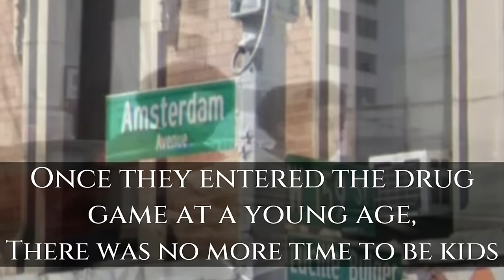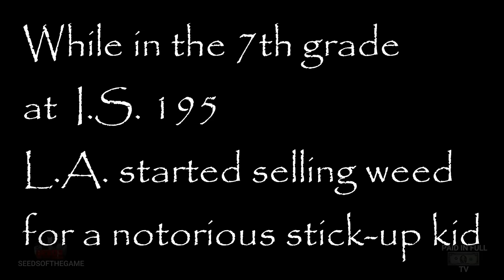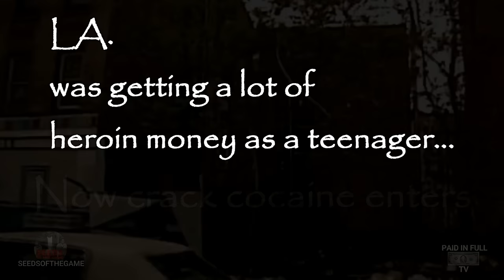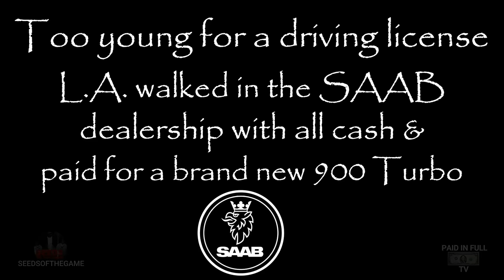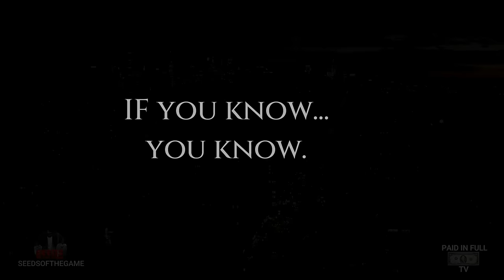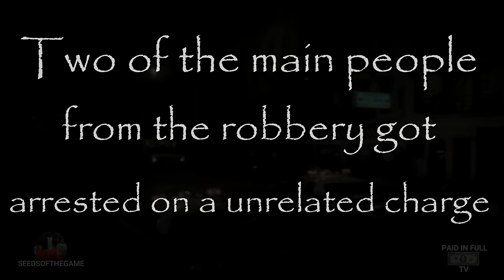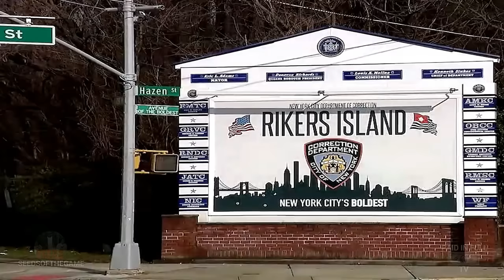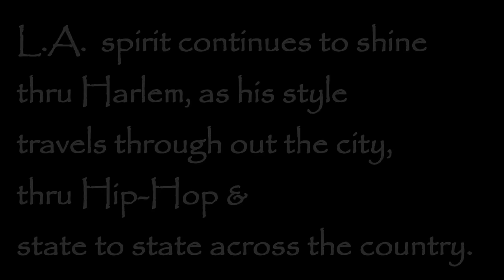L.A. THE SON OF HARLEM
Harlem was his stage & L.A. represented it well... Starting trends that are still around decades later... His style, energy & spirit is Harlem.